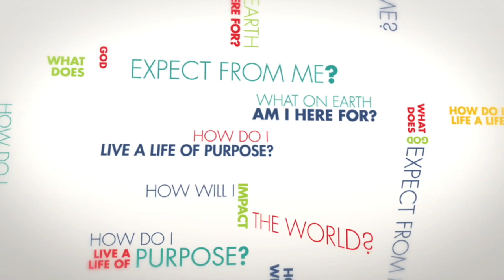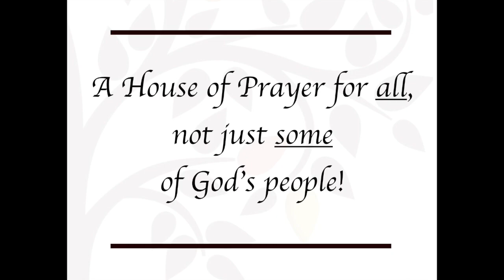Third Sunday of Lent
Fr. Gerry looks at today's familiar Gospel from a different perspective.